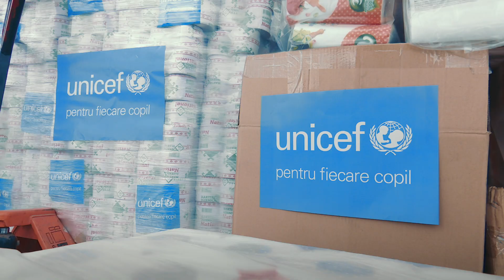【ウクライナ緊急募金】ウクライナから逃れた難民の子どもたちへ支援を届ける /日本ユニセフ協会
2022年2月に武力紛争が激化したウクライナ。今すぐに人道支援を必要としている子どもの数は、ウクライナ国内で330万人、避難先の難民受け入れ国で約390万人にものぼっています。ユニセフはウクライナ国内に留まり、子どもたちと家族のための支援活動を継続するとともに、周辺国に避難しているウクライナ難民支援も強化しています。

■ ウクライナ緊急募金はこちら（※募金は税額控除の対象となります）

ユニセフ・モルドバ事務所 子どもの保護官のジョルジュ・トロフィンが、ウクライナとモルドバの国境に設置された臨時難民センターからお伝えします。「モルドバに留まるか、他の国への移動中かに関わらず、子どもがいる家庭を対象に子どもたちの心のケアや、おとなへの助言を行っています。ユニセフは、難民の子どもたちと家族を守るためなら何でもします」

子どもたちの命を守るため、ウクライナ緊急募金へのご協力をお願いします。